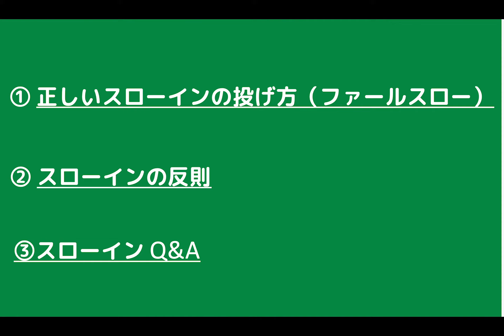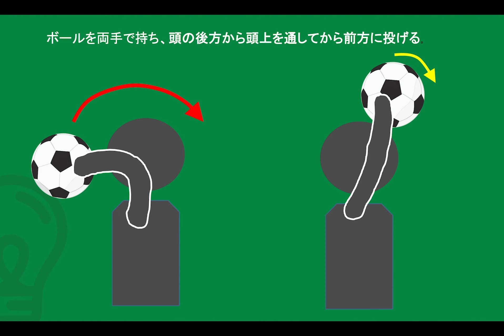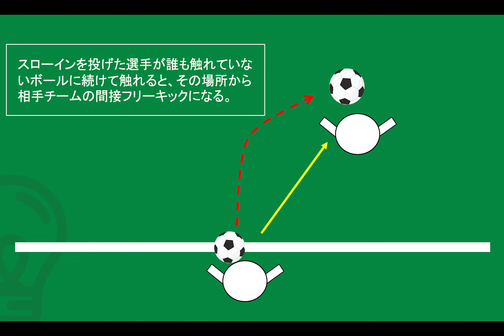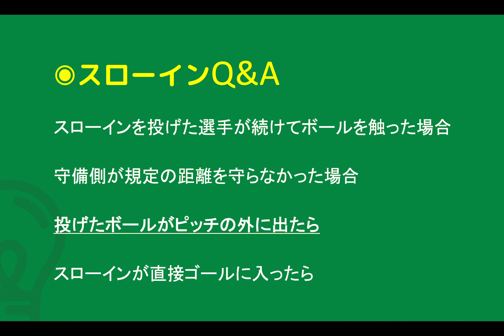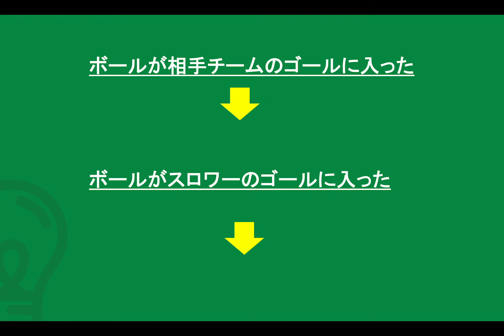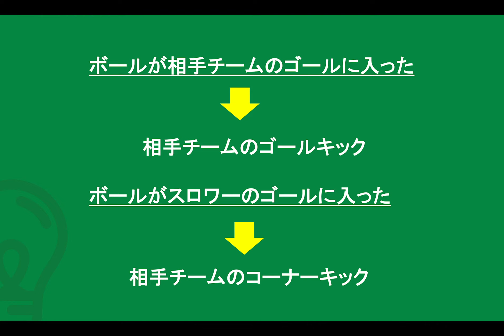スローインの正しい投げ方【サッカールール解説】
スローインの正しい投げ方をまとめました！
プレイヤーの選手や審判の方はスローインの正しいルールを理解していますか？